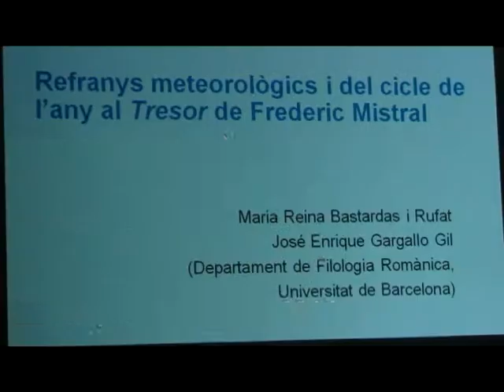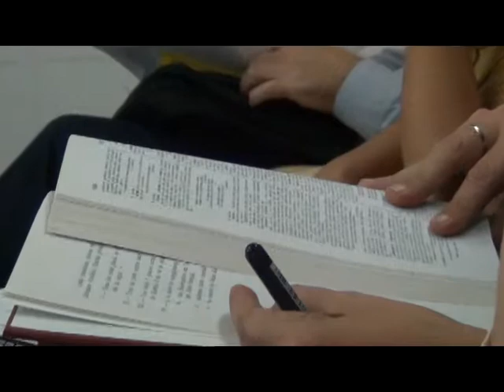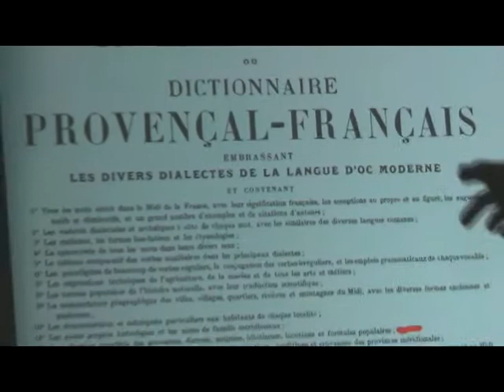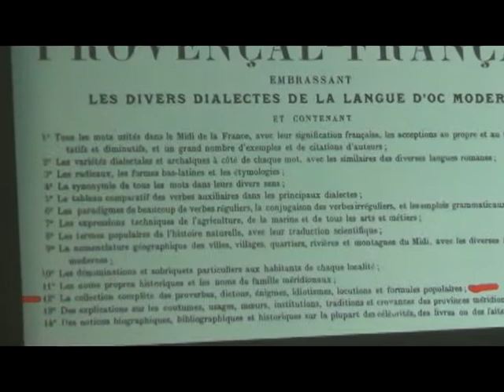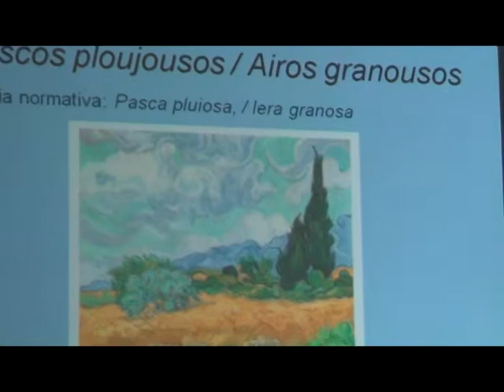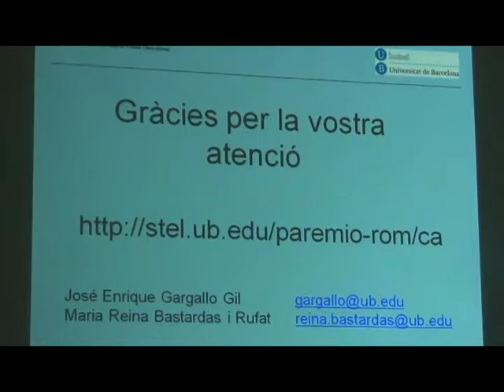Conferència Refranys meteorològics de Frederic Mistral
del cicle de l any al Tresor de Frederic Mistral.
 Any Mistral  / conferencians: José Enrique Gargallo i Maria Reina Bastardas / professors del departament de Filologia Romànica de la Universistat de Barcelona / organitza CNL Delegació de Gràcia i Sarria/Sant Gervasi i  caoc